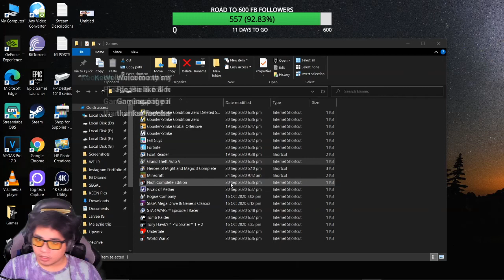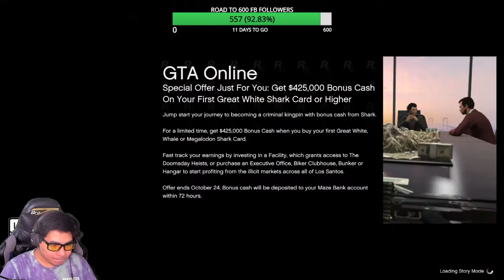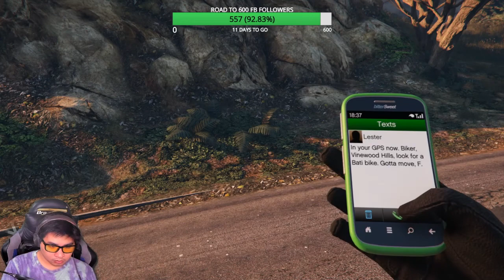Trevor's Killing Spree